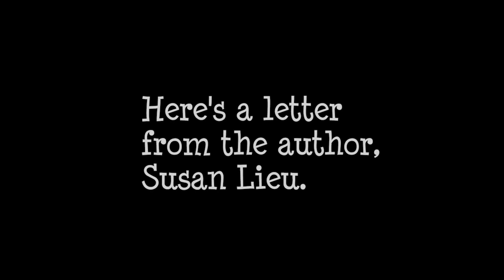Surprise Book Mail from Macmillan Publishers!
I went to the post office today to pick up my mail and all I got was one of those yellow slips telling me I had a package to pick up at the main desk. I got in line behind two people I know somewhat (small town acquaintances) and then got a big surprise when the postmaster handed me a white envelope from Macmillan Publishers! I had no idea why - unless maybe it was a Goodreads Giveaway book that I didn't get an email about (it has happened in the past.) I have checked my Goodreads account and confirmed that was not the source of this book surprise.

Anyhow, thank you to Celadon Books (division of Macmillan) and to Susan Lieu, for trusting me with a copy of your book. You must know how much I love to read and review memoirs! I do tend to review every book I read these days, over at Goodreads, my home-away-from-YouTube.

Only one book:
The Manicurist's Daughter, by Susan Lieu

"I can do all things through Christ who strengthens me." - Philippians 4:13